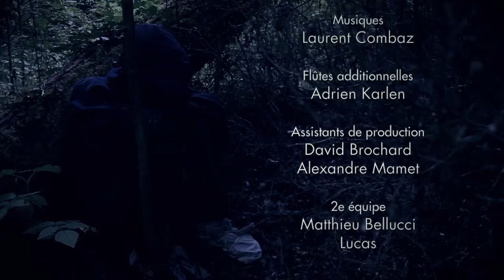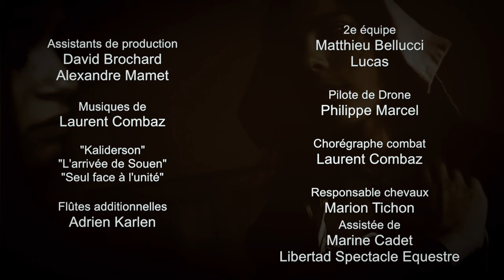Kaliderson 6-8 : Miroir, mon beau miroir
Kaliderson - L'exode des enfants esclaves - Saison 3
Chapitre 6 : Lueur dans la nuit
Episode 8 : Miroir, mon beau miroir

Merci à tous ceux qui nous soutiennent et nous suivent !!!

Producteur exécutif
Laurent Combaz

David Brochard
Alexandre Mamet

Musiques de Laurent Combaz
"Kaliderson médiéval"
"L'arrivée de Souen"
"Seul face à l'unité"

Flûtes additionnelles
Adrien Karlen

2e équipe
Matthieu Bellucci
Lucas

Pilote de Drone
Philippe Marcel

Chorégraphe combat
Nolan Paluszak

Responsable chevaux :Marion Tichon
Assistée de Marine Cadet et Libertad Spectacle Equestre

Avec
Association Jura Médiéval, Les Crèves Tonneaux, La Confrérie des Centaures, Les Guerriers de l'Arbre-Monde, Les Sombreterres, La Guilde des Loups d'Almyr, Les Rodeurs Miteux

Remerciements :
Le château d'Avully, Le château de l'Echelle
Les communes de Reignier, La Roche sur Foron, Saint-Cergues, Bonneville, Cornier, Arenthon et Andilly

© Malouva Production - 2015